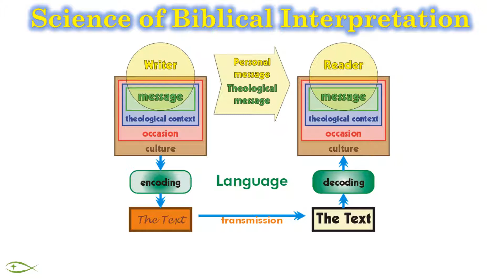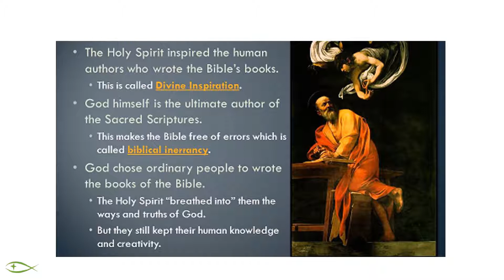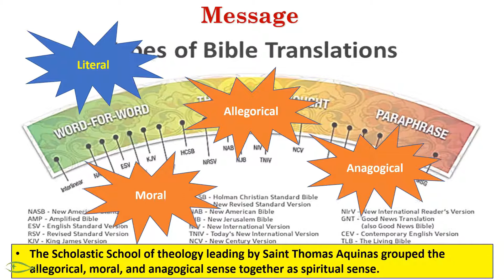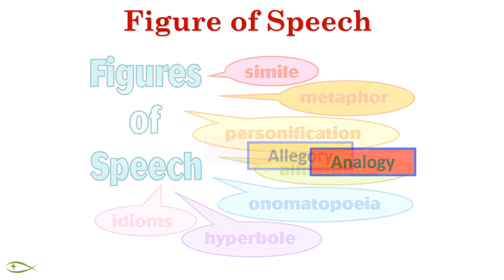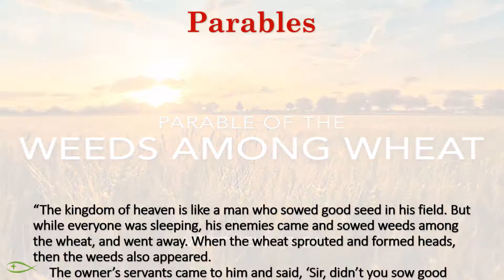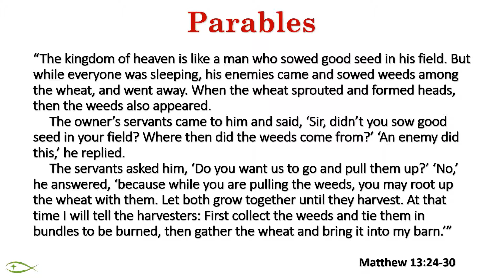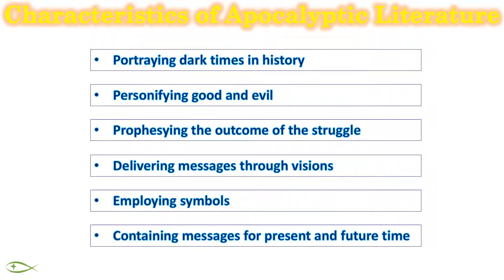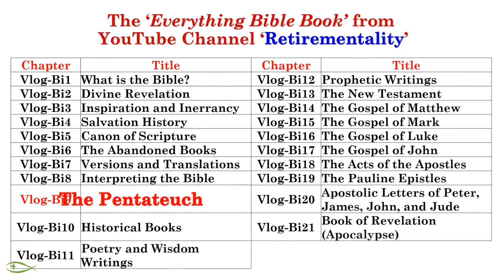Chapter 8: Interpreting the Bible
In this chapter we will look at foundational preparation for the accurate interpretation of the Bible. Chapter 8.